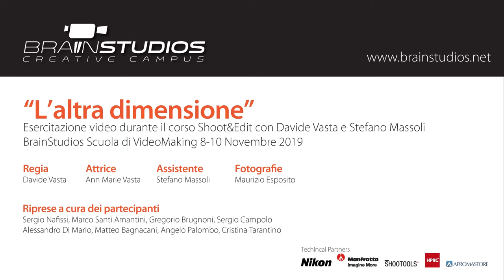"L'Altra Dimensione" - Corso Shoot&Edit 32 con Davide Vasta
Esercitazione video durante il corso
"Shoot&Edit con Davide Vasta"
8-10 Novembre 2019 - 3 giorni Full Immersion

Regia: Davide Vasta

Assistente: Stefano Massoli

Riprese a cura dei partecipanti:
Sergio Nafissi, Marco Santi Amantini, Gregorio Brugnoni, Sergio Campolo, Alessandro Di Mario, Matteo Bagnacani, Angelo Palombo, Cristina Tarantino

Fotografie:
Maurizio Esposito

Attrice:
Ann Marie Vasta

Attrezzatura:
Nikon Z6 + 35mm F1.8 su DJI Ronin MX
Nikon D750 + 85 mm F1.4 su Manfrotto Sympla
Nikon D800 + 24-70mm F2.8 su ShooTools Slider PRO